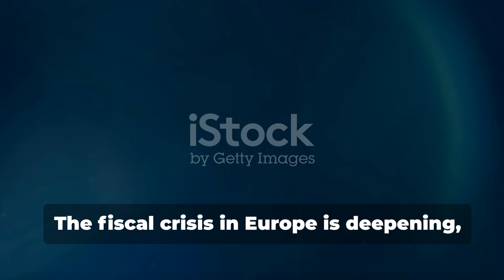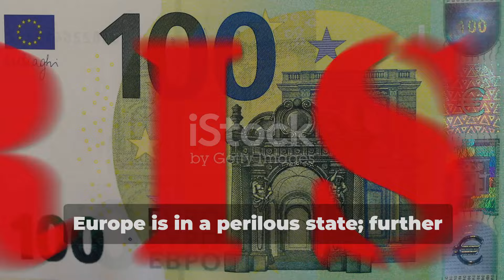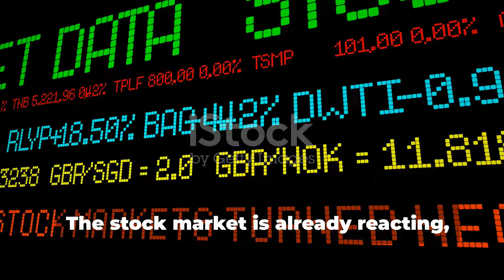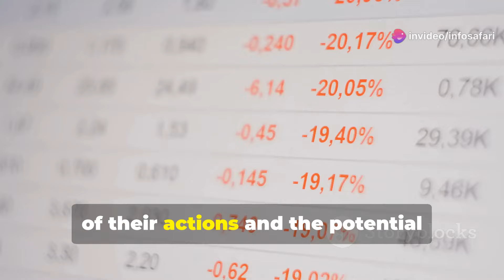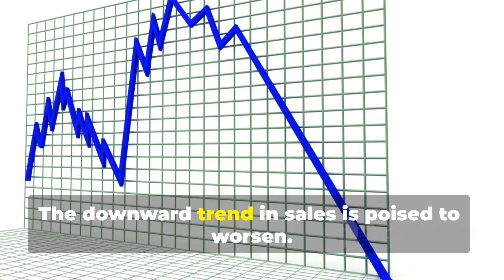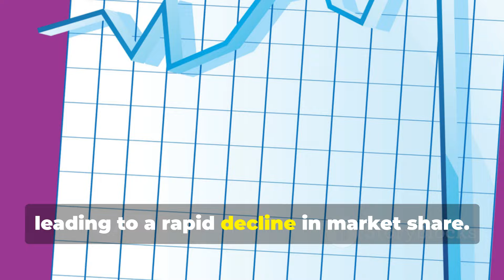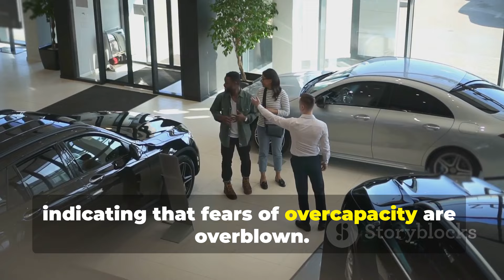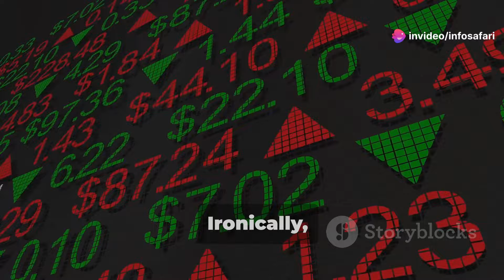China vs. Europe || Can France and Italy Survive the Trade War? Info Safari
Join us as we dive into the current economic crisis facing France and Italy, and how their recent decisions could spark a trade war with China. We’ll explore the implications for Europe’s economy and the potential fallout for major industries, especially the automotive sector. Discover what’s at stake and what it means for consumers across the EU!

EU economy
trade war
France economic crisis
Italy financial problems
China tariffs
electric vehicles
automotive industry
global trade
Macron policies
Meloni administration
European Union trade relations
economic downturn
import taxes
consumer spending trends
German automotive market
EV market competition
trade deficit issues
debt crisis in Europe
brandy import taxes
German car sales in China
BYD electric vehicles
market analysis
financial news updates
European trade policies
globalization effects
energy crisis in Europe
nuclear energy debate
economic policy analysis
market trends 2024
pork exports to China
Brexit impacts
investment strategies
currency fluctuations
recession risks
trade relations with China
EU financial stability
automotive exports
consumer market dynamics
tariffs and trade agreements
financial crisis management
European economic recovery
trade relations impact
inflation in Europe
supply chain issues
international trade dynamics
growth in BRICS countries
Chinese market potential
EU sanctions on China
economic outlook 2024
automotive sector crisis